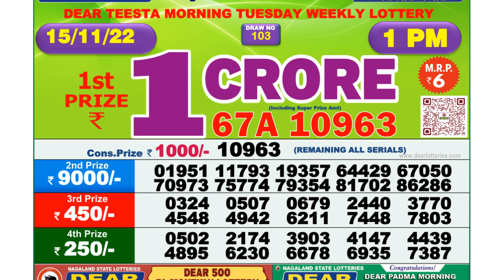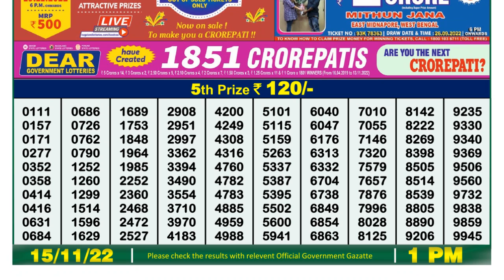🔴Dear Lottery Sambad Live 1pm today 15.11.22 Nagaland State Lottery Result